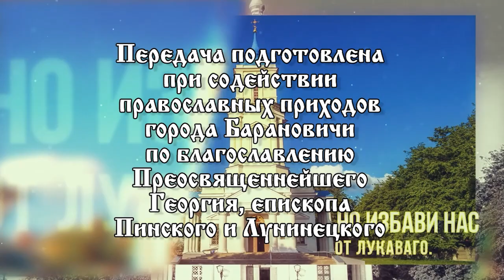«Свет православия». 08.09.24. 1004 выпуск.